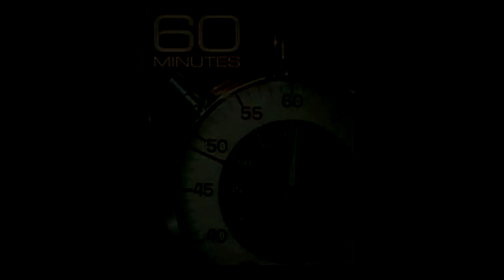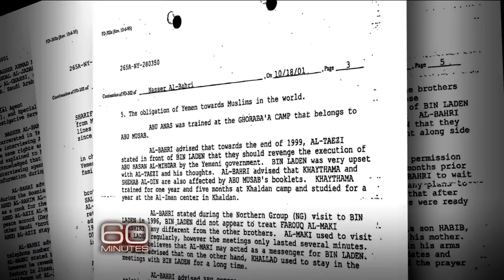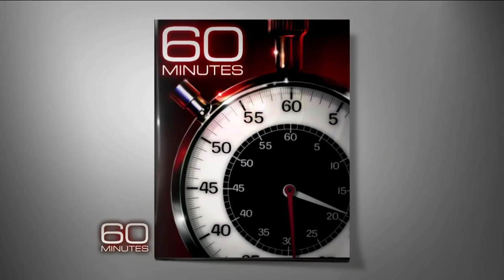The interrogator, Pt. 1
Few know more about the 9/11 investigation than Ali Soufan, who questioned Qaeda members after the attack. The former FBI agent reveals himself for the first time and talks about his interrogations in an interview with Lara Logan.